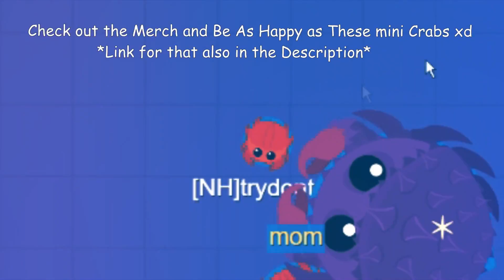A DAY with DEV POWERS in MOPE.IO // PART 2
This video is about A Day with dev powers in Mope.io Part 2.

Music Used -

Outro -

Crab Rave.